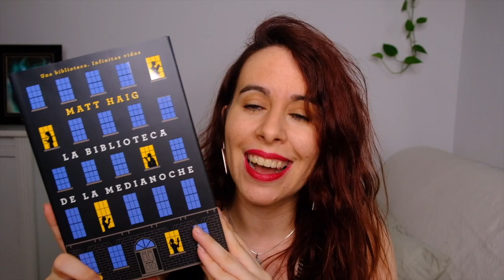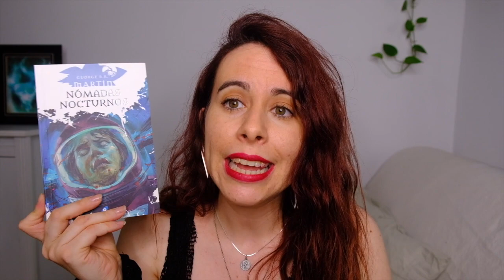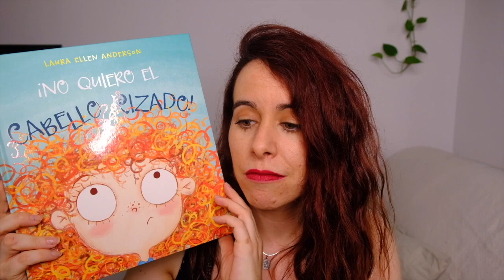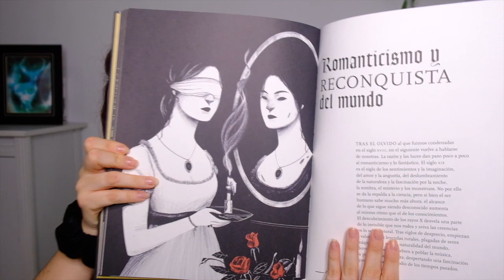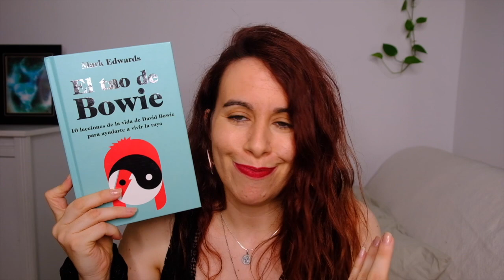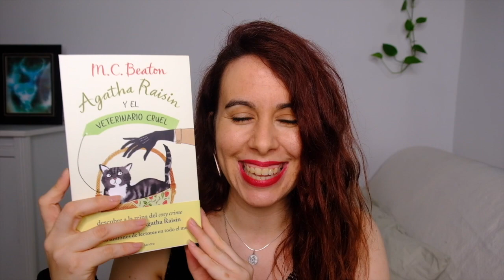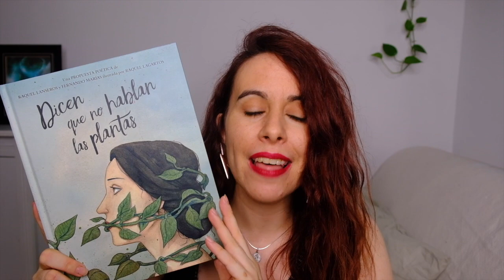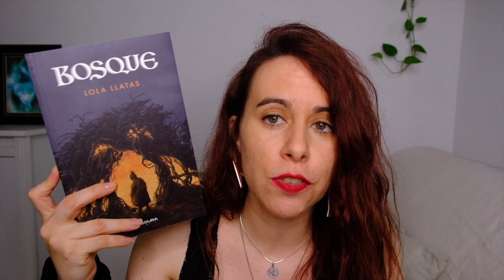BOOK HAUL CUMPLEAÑOS